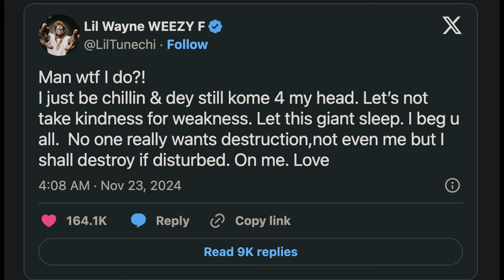Why Lil Wayne Called Out Kendrick Lamar Over GNX Lyrics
Lil Wayne response to GNX lyrics has sparked a heated debate in the hip-hop world! In this video, we break down Kendrick Lamar’s lines from “wacced out murals” and discuss Lil Wayne’s reaction, as well as the controversy surrounding the Super Bowl halftime show.
Kendrick Lamar GNX lyrics meaning and Lil Wayne’s response have captured the attention of fans. We also explore why Weezy F. Baby feels snubbed and how other artists like Nicki Minaj and Birdman have weighed in.
GNX album review, lyrical analysis, and the Super Bowl halftime show debate are all covered in this detailed breakdown.